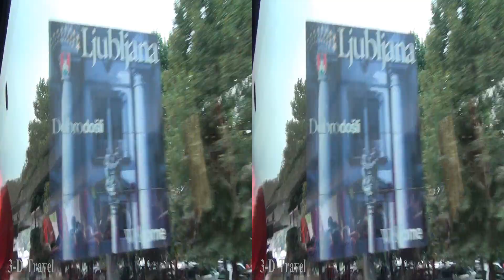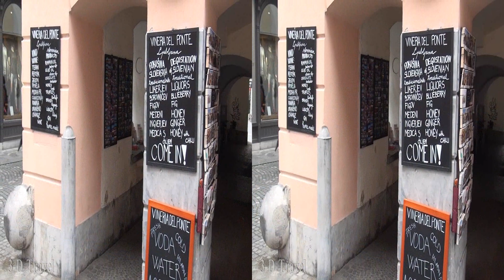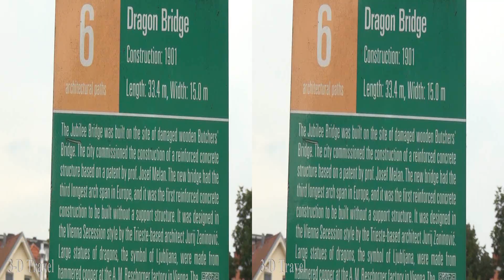3D LJUBLJANA, SLOVENIA - Side by Side 3D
Morning drive from Lake Bled / Ljubljana Old Town / Preseren Square / River Ljubljanica Kanal / National and University Library / Central Market / Butcher's Bridge / Fountain of Three Carniolan Rivers / Dragon Bridge / Cathedral of St. Nicholas. August, 2019. Video and photos. Watch it on a 3-D TV or with a head-mounted display.